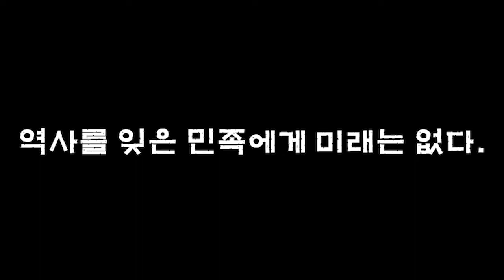소련 VS 중국(1부), 중·소 결렬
저희 Connecting Link에서는 새로운 목록 Interaction을 통해서
1960년대 전 세계에 영향을 끼쳤던 "중·소 결렬"과 "중·소 국경 분쟁"을
당시 우리나라 상황과 함께 살펴보면서
보다 입체적으로 오늘날의 우리들을 생각해보는 시간이 되셨으면 좋겠습니다.
감사합니다⭐